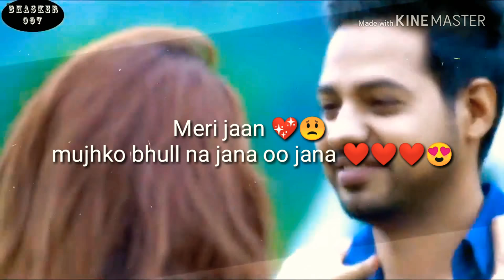New Whatsaap status heis very romantic status Teri yadeen mula ka teen by Baibhav Ray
Atif aslam spechal